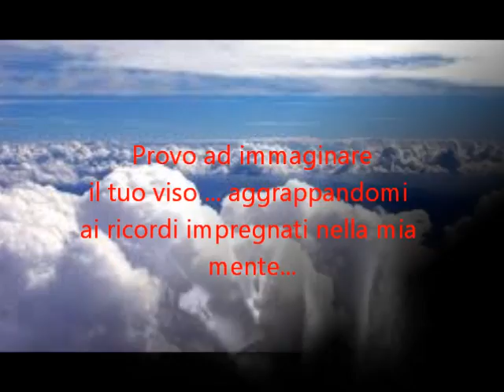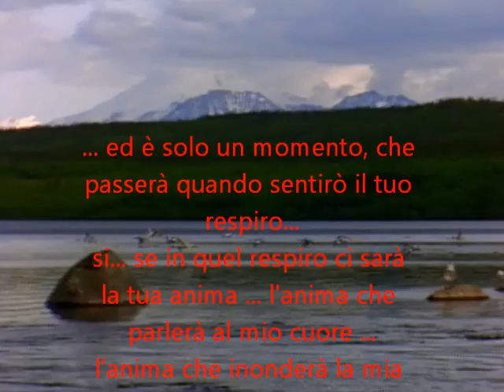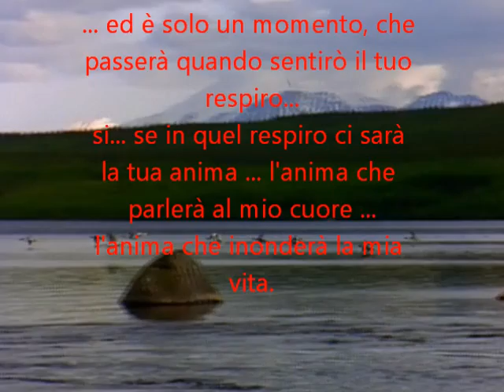il vuoto.wmv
Poesia di Giuseppe Demetrio Leonardo Marra